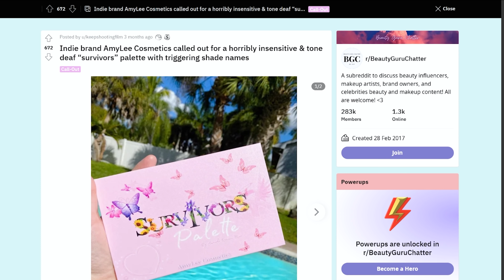TW. Was the 'Survivors' Eyeshadow Palette a HUGE MISTAKE?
Hello Beautifuls, defintely a different kind of video from me today, i won be supporting this beauty brand - I feel it's only proper to include a CW and TW for this as today I discuss the AmyLee Cosmetics Survivor Palette, the subject of a recent r/BeautyGuruChatter reddit post.

Send me your beauty horror stories girl!

If you become a higher member of this channel or the patreon you can get perks such as access to the Discord (tier 2 or higher) (for voice parties, chat and memes!), private members only livestreams, video outtakes and more!